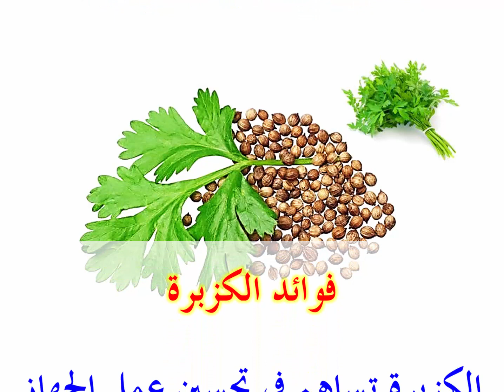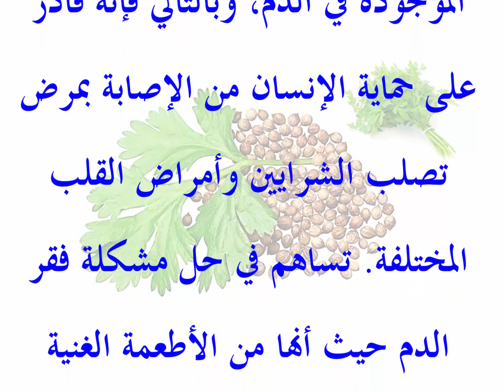نبات الكزبرة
الكزبرة تستخدم كتوابل تتم إضافتها إلى الطعام لمنحه النكهة والطعم اللذيذ، وهي أحد الثمار التي تتميز بشكلها الكروي، ويتم استخدام الأجزاء المختلفة منها كما أن أوراقها تستخدم لتزيين بعض الأطباق قبل تقديمها للأكل ومن أبرز هذه الأطباق السلطة والشوربات، والكزبرة عنصر أساسي في الأطعمة الهندية حيث أنها تدخل في تحضير معظمها، أما عن الموطن الأصلي للكزبرة فهو منطقة حوض البحر الأبيض المتوسط، والكزبرة غنية بالعديد من العناصر الغذائية والمعادن والفيتامينات والتي من أبرزها فيتامين أ وفيتامين جـ وفيتامين ك، إضافة إلى الحديد والبوتاسيوم والمغنيسيوم والكالسيوم وحمض الفوليك، وهي تمتلك خصائص علاجية عديدة وهذا ما جعلها تدخل في تحضير العديد من الوصفات العشبية المستخدمة في علاج العديد من الحالات المرضية.
فوائد الكزبرة
الكزبرة تساهم في تحسين عمل الجهاز الهضمي وذلك عن طريق تسهيل عملية الهضم وحل مشكلة عسر الهضم. تحتوي على المواد المضادة للأكسدة وبالتالي فإنهاتحمي الإنسان من الإصابة بالسرطانات. تعتبر من المواد المنشطة للكبد والأمعاء، كما أنها تلعب دوراً في تحسين أدائهما. تعتبر من المصادر الغنية بفيتامين جـ وهو أحد الفيتامينات التي يحتاجها الجسم بشكل أساسي.
تساهم في تحفيز البنكرياس على إنتاج الأنسولين، وبالتالي فإنه مفيد للأشخاص الذين يعانون من مرض السكري من النوع الثاني. تساهم في التقليل من مستويات الكوليسترول الضار  الموجودة في الدم، وبالتالي فإنه قادر على حماية الإنسان من الإصابة بمرض تصلب الشرايين وأمراض القلب المختلفة. تساهم في حل مشكلة فقر الدم حيث أنها من الأطعمة الغنية بالحديد بكميات كبيرة.
تحياتنا لكم